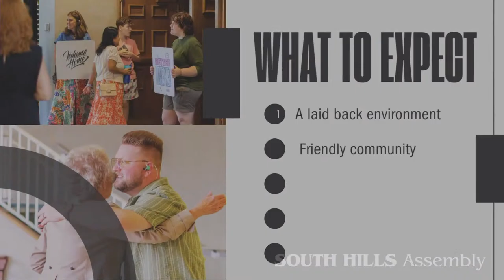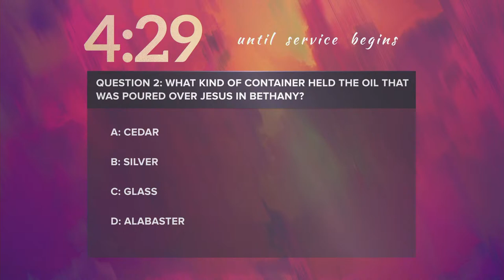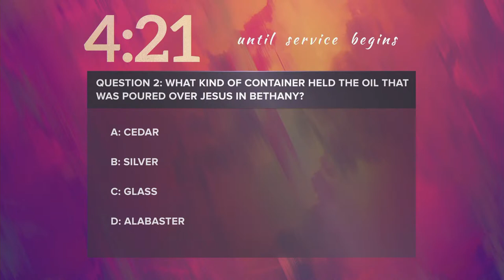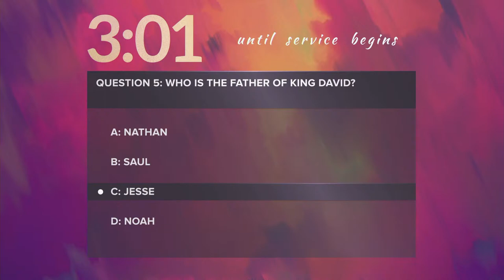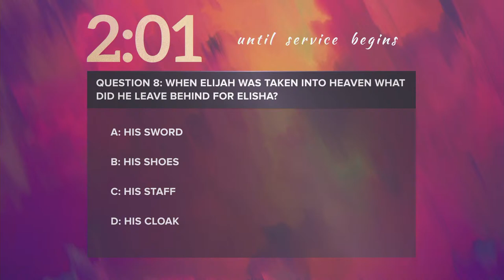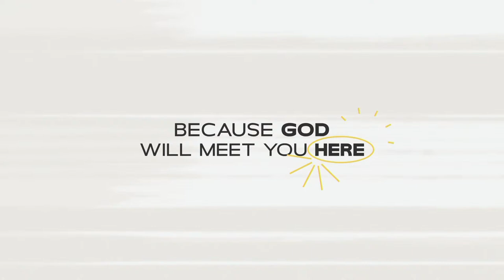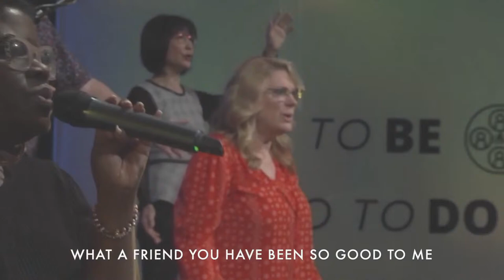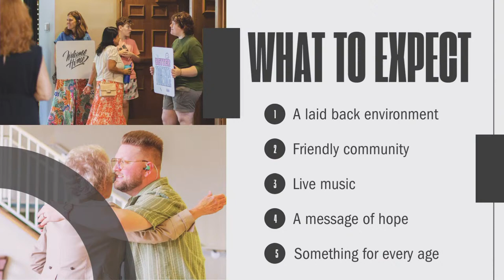Founders' Sunday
Join us as we Honor our Past and celebrate our Future!